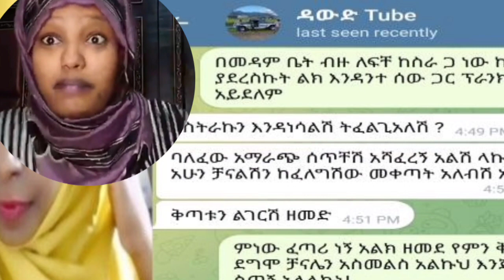🎈ምነው የዳውድን ደም ከልጠጣው አላቹ ደግ አረገላቹ አሳፋሪዎች@DawudTube